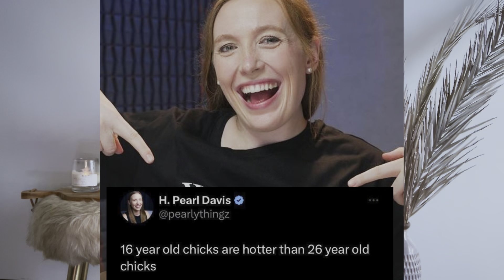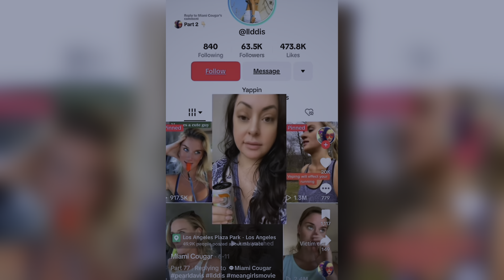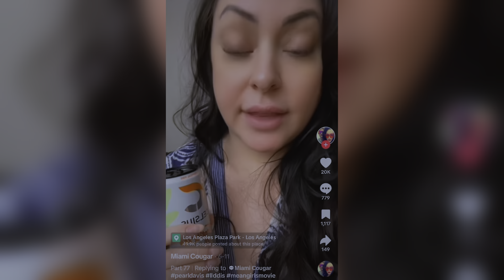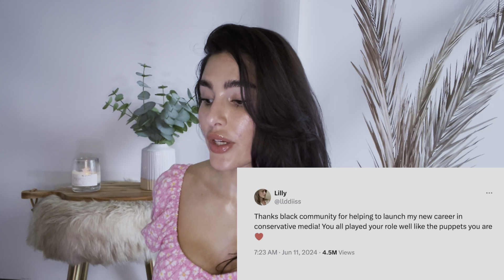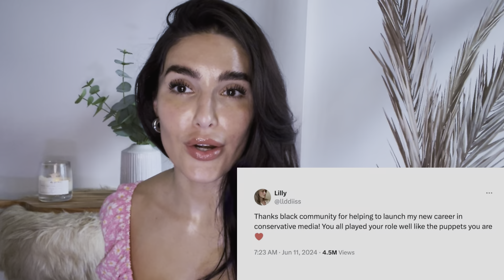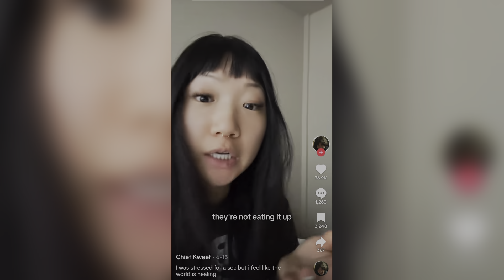This “tradwife” is determined to ruin her life